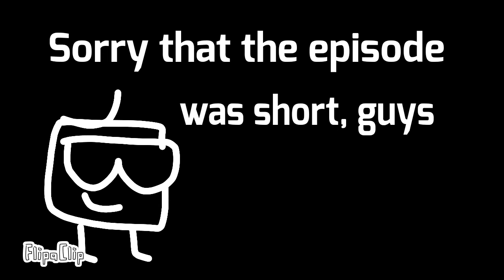Blocky Object Show 2: Final 2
blocky by jacknjellify

Pls vote